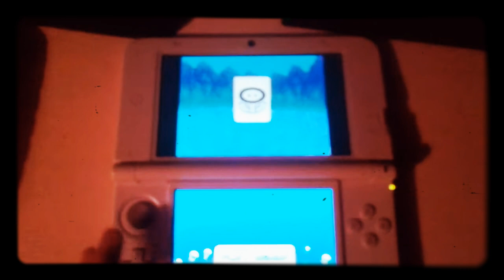Psyché Out (1993)